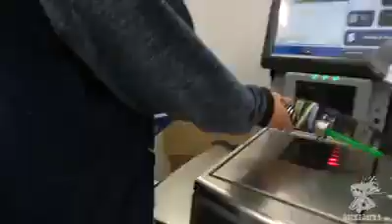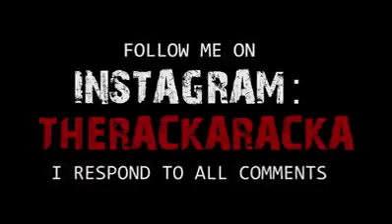La pelea de Star Wars mas random que verás en tu vida | Lo Mejor de la Red